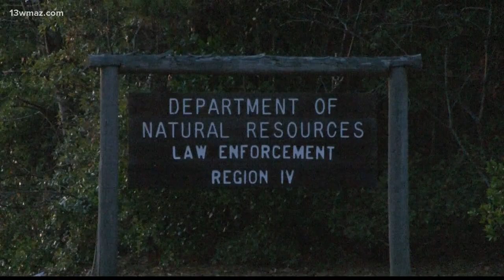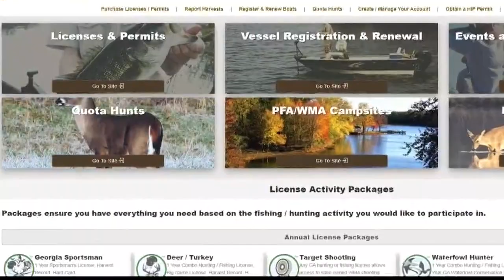'It bothers me': Georgia Department of Natural Resources Law Enforcement Division to close in Bibb C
Department leaders say employees will relocate to other offices in the region.

13WMAZ News is the #1 station for news and weather in the Central Georgia area, serving people in Dublin, Macon, Milledgeville and Warner Robins.